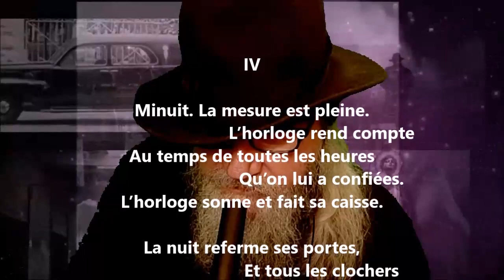Moments IV - Jean-Aubert Loranger lu par Yvon Jean